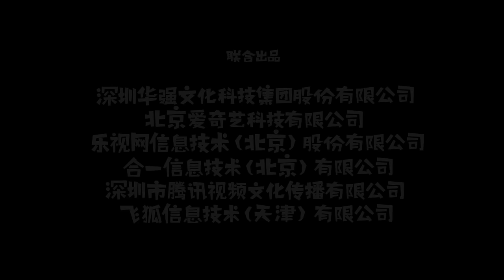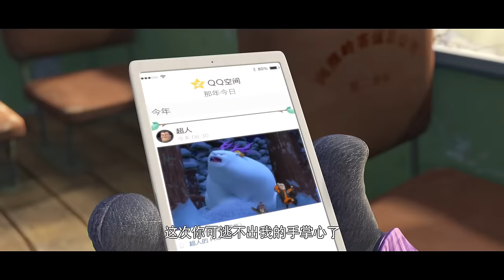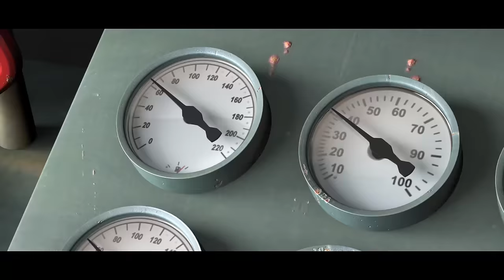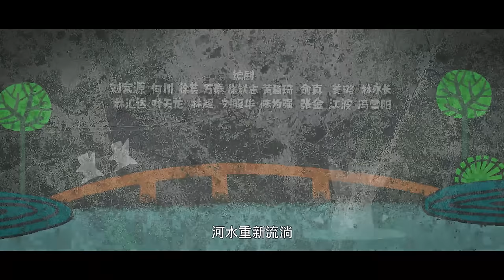熊出没之雪岭熊风 | 中文版全片 | 熊大熊二的童年生活 | Boonie Bears: A Mystical Winter | Full Film | Kids Cartoon Film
终年被白雪覆盖的白熊山，可爱调皮的熊大和熊二出生在这里。伐木工整齐有力的号子响彻森林，当卡车满载原木离去的时候，熊大和熊二则与他们宿命中的敌人——少年光头强相遇.

三个小家伙互相追逐的时候，熊二不小心掉入树洞，随后来到一个五彩斑斓的神秘世界。在碧蓝剔透的湖中央，熊二见到了妈妈故事中的大白熊.

A particularly heavy snowstorm on Pine Tree Mountain places everything under its frozen spell.
A strange but familiar looking creature shows up and causes memories of Bramble’s youth to come flooding back.
A bunch of strangers arrive trying to hunt down that mysterious creature, leaving this place in turmoil.
A fascinating tale about forging new bonds, testing old ones, and a fearsome battle to save Pine Tree Mountain!